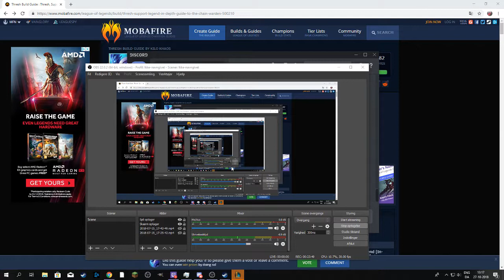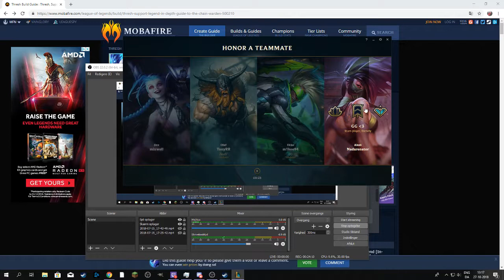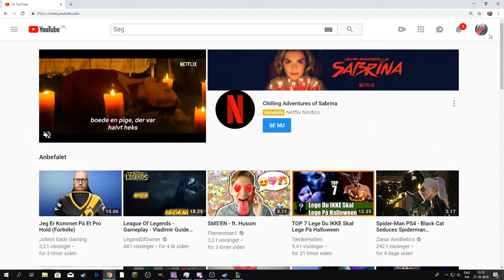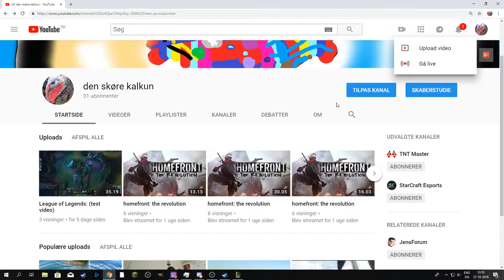dansk League of Legends ep1: kan en kalkun finde ud af at bruge en hook